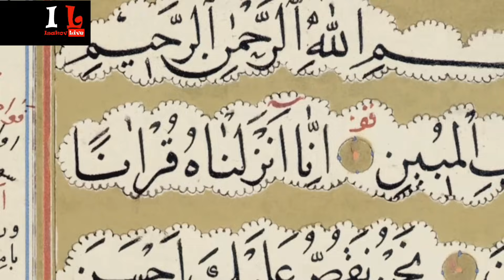13 СЕРИЯ | Пророк Юсуф Алайхиссалам(МИР ЕМУ) [ЮЗАРСИФ]13 SERIYA | Prorok Yusuf Alayhissalam(MIR EMU)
В ЛУЧШЕМ КАЧЕСТВЕ!

Многосерийный художественный фильм
Пророк Юсуф Мир Ему!
13 серия.

Исламский фильм.